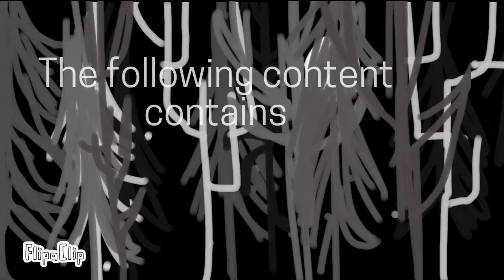James Yellowtail's backstory animation | for animation 30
animation about how my comic book character got his powers.